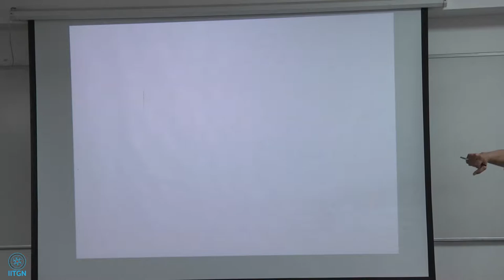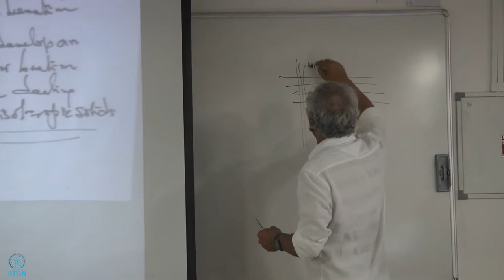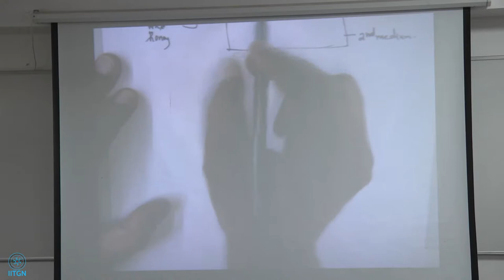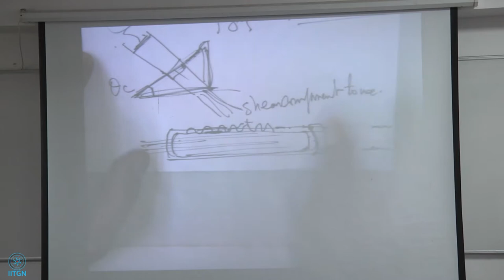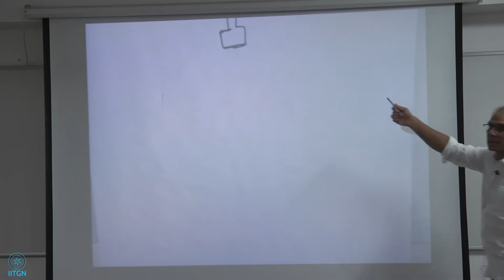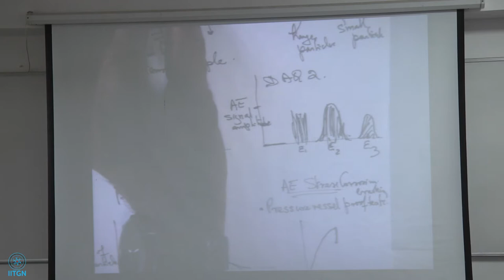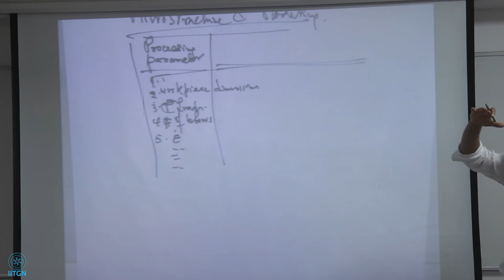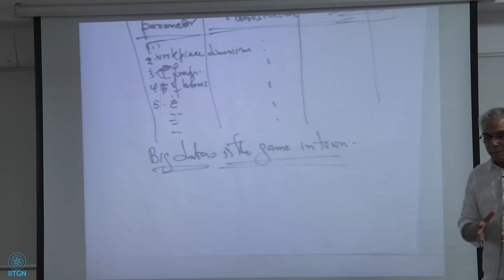Aerospace Materials: Microstructure, Fracture and Fatigue | Dr Kumar V Jata | GIAN 2018 | Day 9